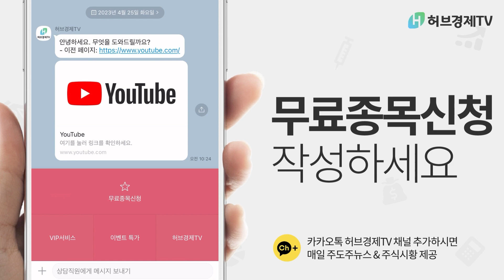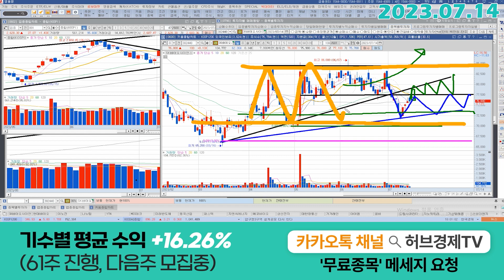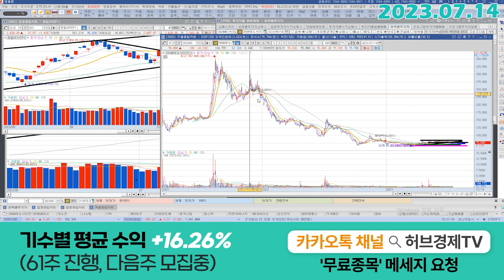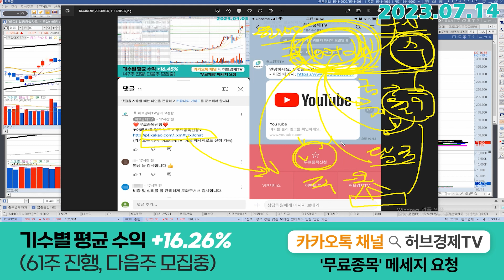SK바이오사이언스 (302440) - 이번주도 고생하셨습니다.